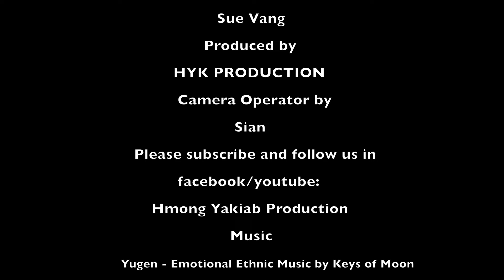TSIS TAU LIG - Hmong Short Film 2023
Movie Title: TSIS TAU LIG
Producer: Hmong Yakia Production
Story & Directed: Sue Vang
Camera: Sian CN

HYK Production rules :
-We have the rights to remove any inappropriate words or comments at any time.
HYK Production Txoj Cia:
Txwv tsis pub leej twg muab daim MV no coj mus tso rau koj tshooj Youtube & facebook yam tsis tau kev tso cai los ntawm HKY Production.  Yog leej twg leem cai, HYK Production yuav xa koj tus account rau Youtube & facebook.
Ua Tsaug.